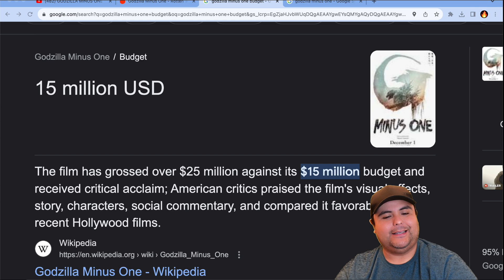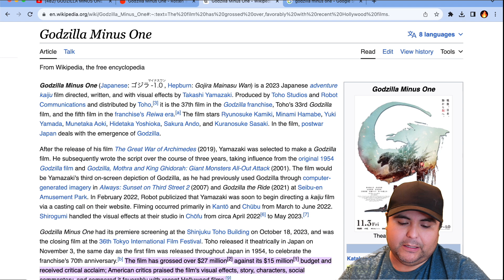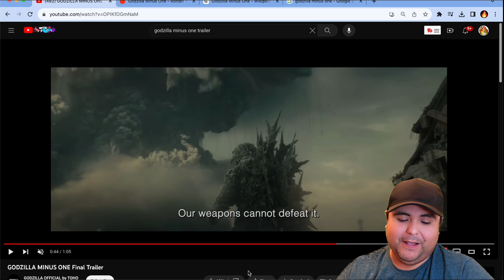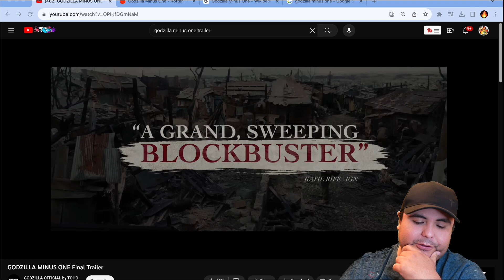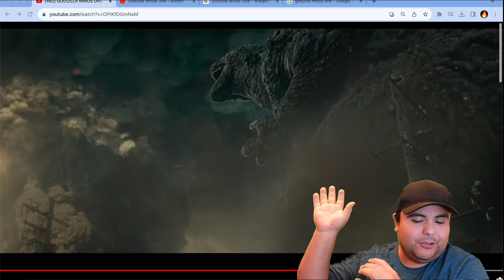Godzilla Minus One Review! EPIC TAIL AND GODZILLA WAS BAD ASS!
FIVE FIRES
2201 N Lakewood Blvd